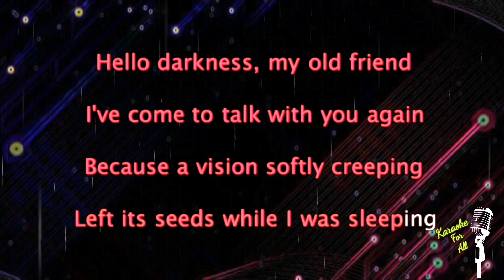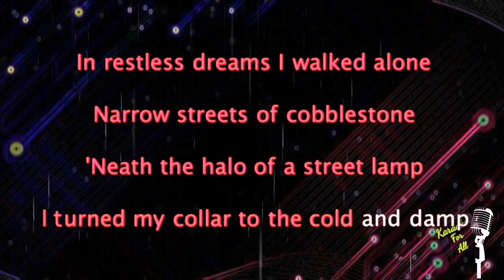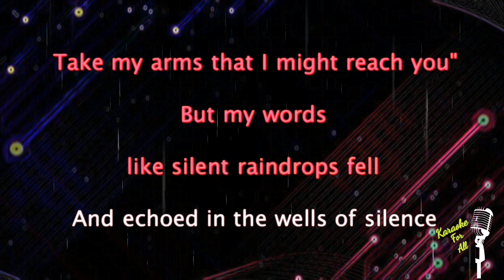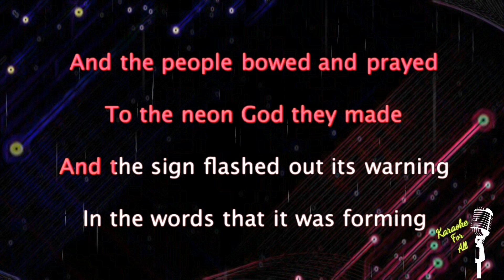The Sound Of Silence - Disturbed (Karaoke Version)